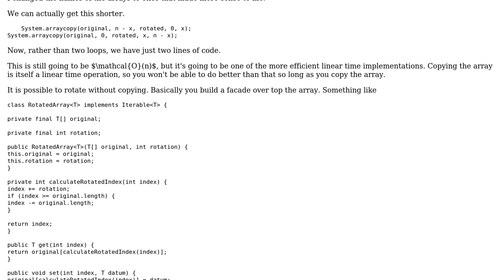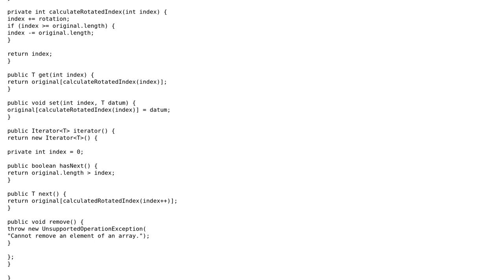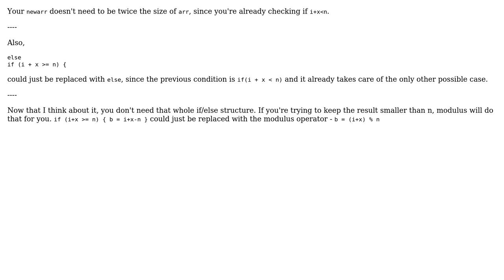Code Review: Rotating an array (2 Solutions!!)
Code Review: Rotating an array

With thanks & praise to God, and with thanks to the many people who have made this project possible! | Content (except music & images) licensed under CC BY-SA | Music | Images & others | With thanks to user snetch user mdfst13 user madhav menon user Jamal and the Stack Exchange Network Trademarks are property of their respective owners. You are responsible for your own actions.